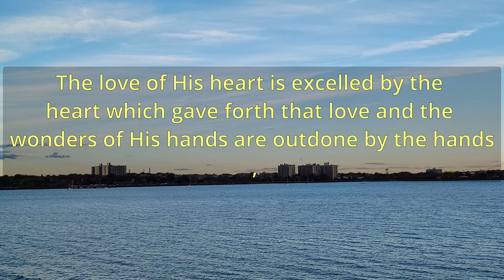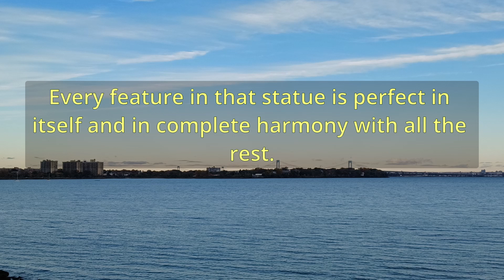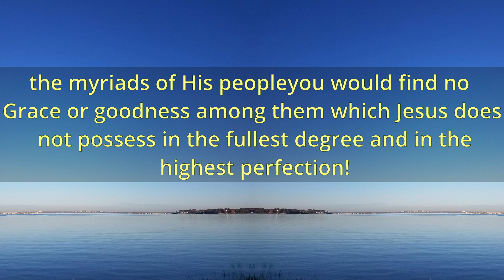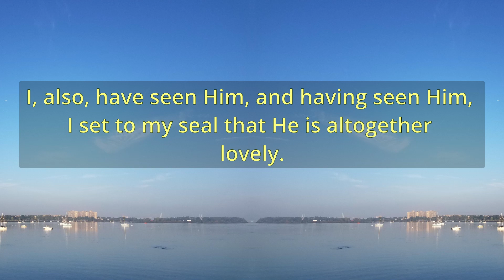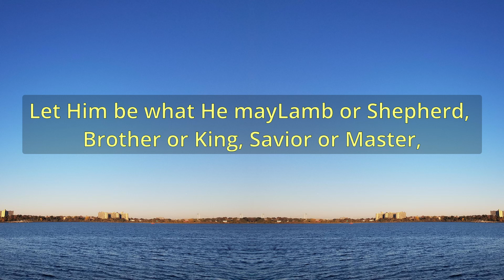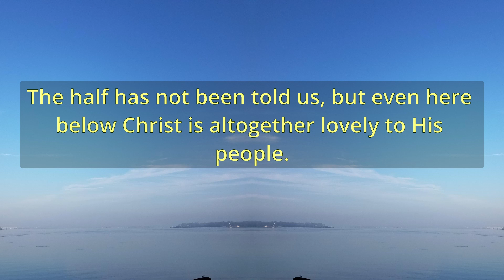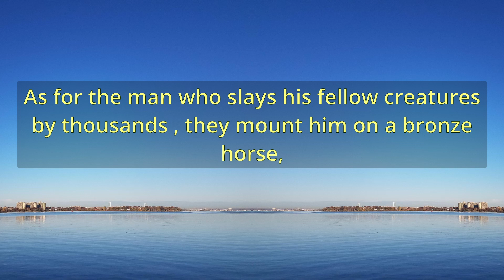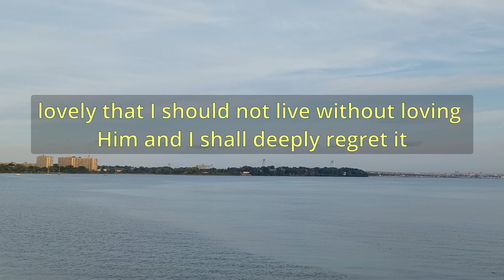"The Best Beloved" (A11446) - Charles Spurgeon Sermons